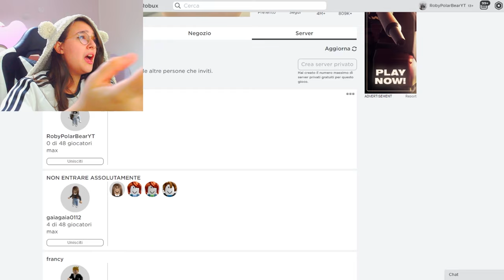SONO ENTRATA IN UN MONDO SEGRETO DI MIA SORELLA SU ROBLOX!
Orsi ,SONO ENTRATA IN UN MONDO SEGRETO DI MIA SORELLA SU ROBLOX!